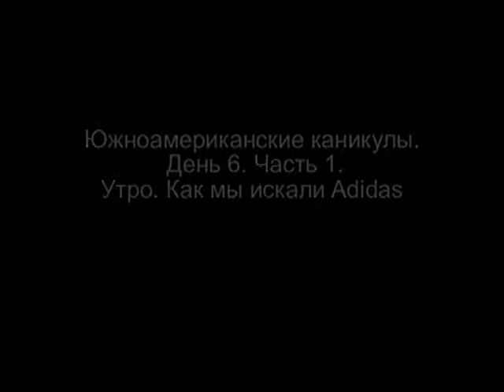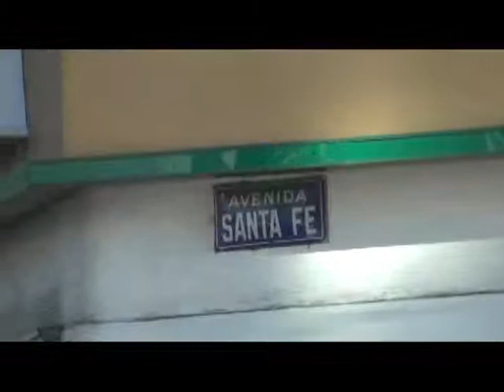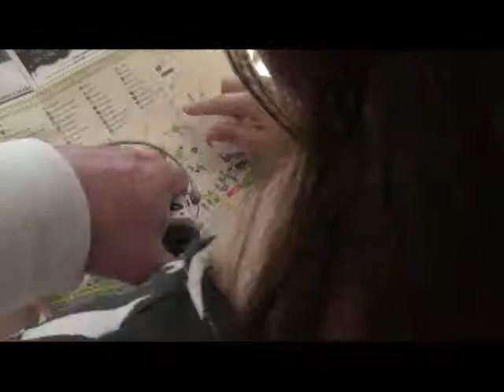ЮК. День 6. Ч.1 Как мы искали Adidas